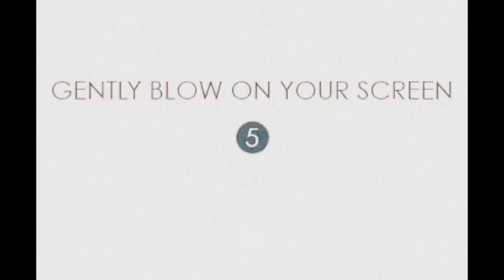funny WTF makes laugh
funny WTF makes laugh so cute. funny WTF makes laugh every one who watch it. funny WTF makes laugh and so happy.

funny WTF make laugh,
funny videos 2015,
funny videos,
funny videos 2014,
funny pranks,
funny,
funky town bruno mars,
funny vines,
funny cats,
funny basketball dunks,